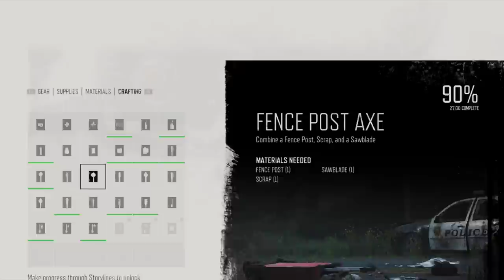Days Gone - Let's Play Part 59: He's Not Big On Tunes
Thanks to Sony for a review copy of Days Gone!

Harsh Open World: Using the power of PlayStation 4 and Unreal Engine 4, Days Gone offers an incredibly realistic and detailed open-world experience. Immerse yourself in vast and hostile environments, and explore their secrets. Search abandoned vehicles, houses, truck stops and towns as you scavenge for resources. But be careful - day and night cycles, along with dynamic weather systems, all affect gameplay and enemy behavior.

Brutal Sandbox Combat: Perfect your gameplay with an endless combination of strategy and play in every situation. Craft customized items using pieces and parts found in the field, from brutal melee weapons to traps and more. Act wisely, as every choice can be the difference between life and death.

Unique Enemies: In addition to human drifters, marauders and militia, Deacon must face a wilderness overrun by Freakers - mindless, feral creatures. Although more animal than human, Freakers are smart and quickly evolving. As with any living creature, they have needs, habits, and behaviors that Deacon must learn and adjust to.

Unique Setting: Adapt to quick environmental changes inspired by the harsh high-desert of the Pacific Northwest. One minute, Deacon is riding through a dense alpine forest - or snow field or lush meadow - and the next, he's fighting his way through harsh desert lava fields and caves. Ancient lava flows scar and define the hazardous environments, delivering a breathtaking and diverse backdrop of regions to explore. From small towns and mountains to cliffs and river basins, explore the beautiful but threatening world, left in the wake of humanity's destruction.

Compelling Story: At its core, Days Gone is about survivors and what makes them human: desperation, loss, madness, betrayal, friendship, brotherhood, regret, love - and hope. It's about how, even when confronted with such enormous tragedy, hope never dies.